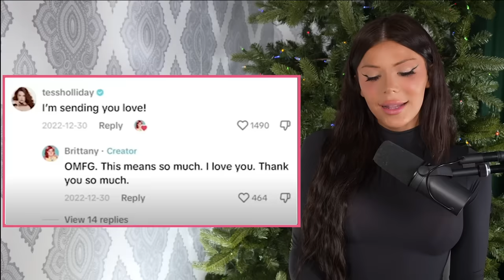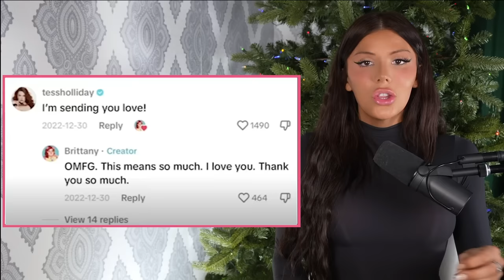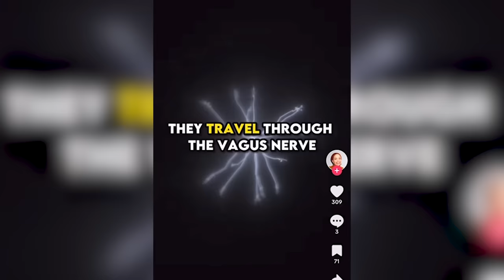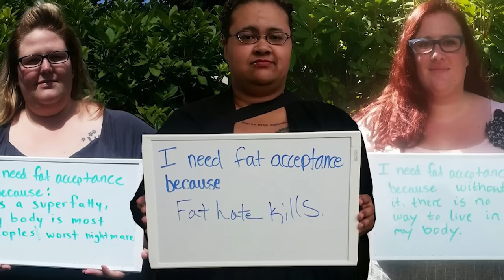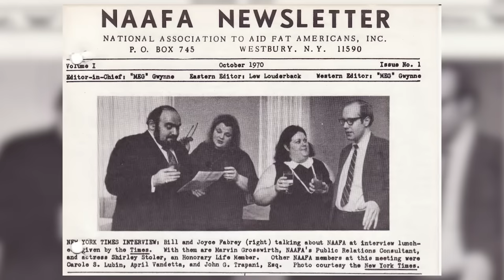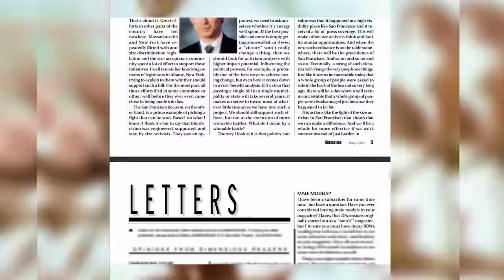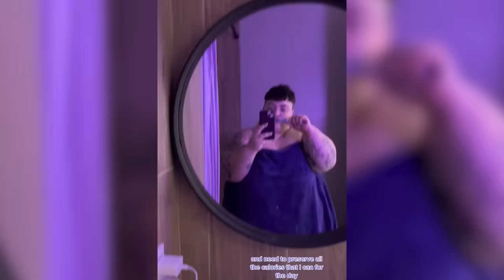Fat Positive Activists Are PASSING AWAY, But The Cult Must Go On.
America's most insidious cult, fat positivity, is now facing the issue of their leaders PASSING AWAY at extremely early ages due to their poor health- and yet, the movement doesn't stop to rethink anything.
● MY PODCAST CHANNEL: @TheBlaireWhiteProject
● Follow me on X and Instagram: @msblairewhite

00:00 The Literal Death Of The Movement
16:41 The Dark History Of The Fat Liberation Movement
21:58 Reacting To Fat Positivity TikToks